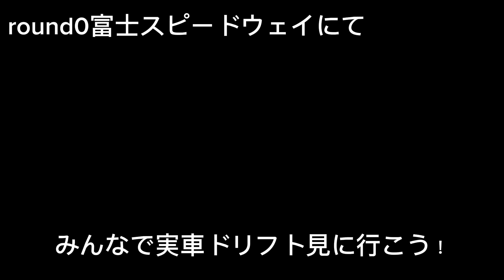FDJ D1GP POP選手ってヤバい選手 Lattapon Pop Keawchin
24h営業で初心者歓迎コソ連に最適です